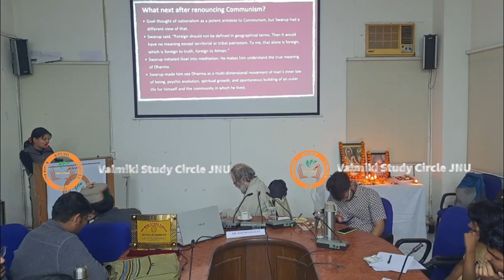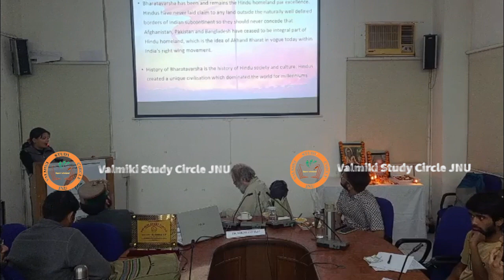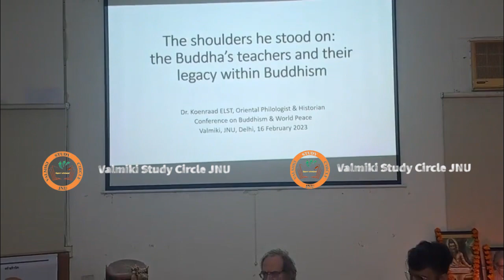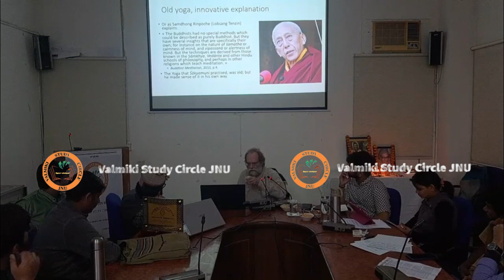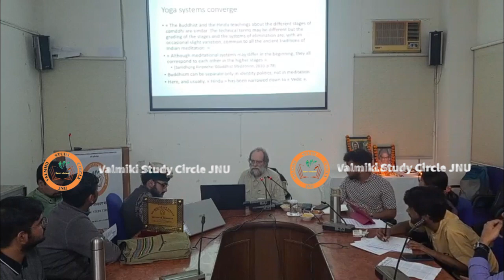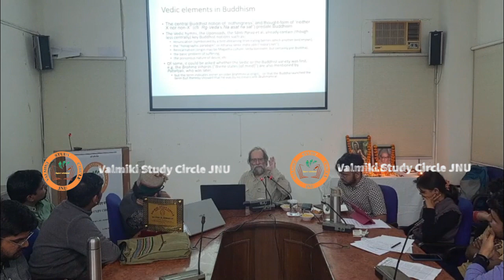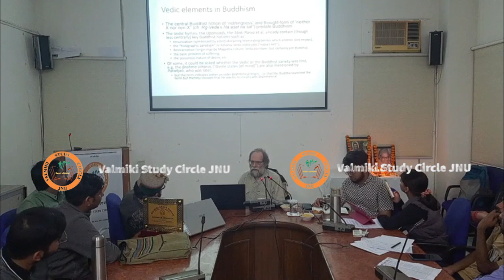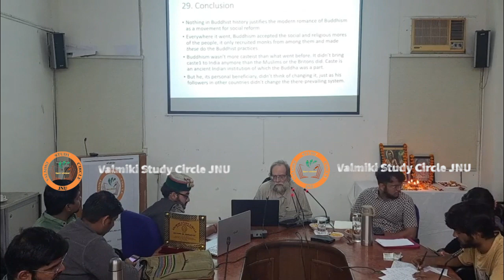BUDDHA: Every inch a Hindu| Talk in JNU by Dr Koenaard Elst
Valmiki study circle organized the third talk in "Bharat Vande Matram series" in Jawaharlal Nehru University on the topic of "Buddha: Every inch a Hindu". We were graced by the presence of eminent Indologist and Historian Dr Koenaard Elst.

While speaking at the event, Dr Koenaard Elst busted the popular Ambedkarite narrative of Gautam Buddha being a revolutionary in his times who preached against the Vedic religion through his well crafted arguments based on primary sources. He also answered various questions posed by the curious student community of the university.